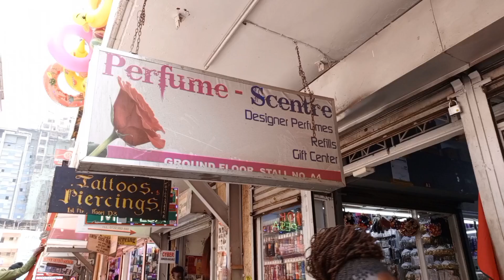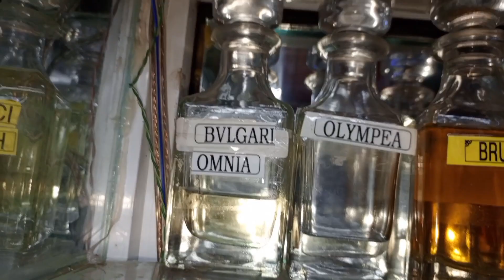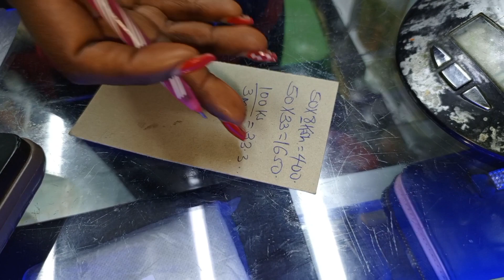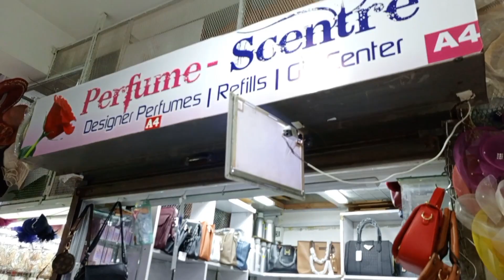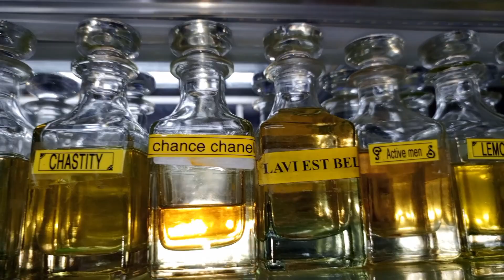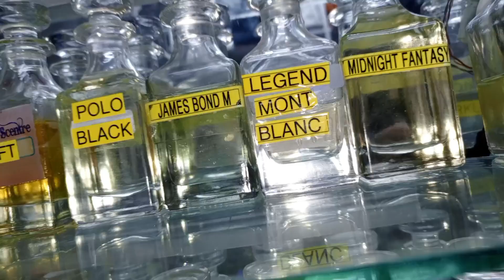WHERE TO GET REFILL PERFUMES FROM AS LITTLE AS KSH8/ PER ML#wholesale#dorpevlogs#perfume#lo